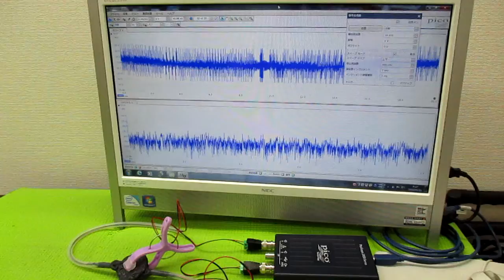メガヘルツの超音波発振制御プローブ製造技術